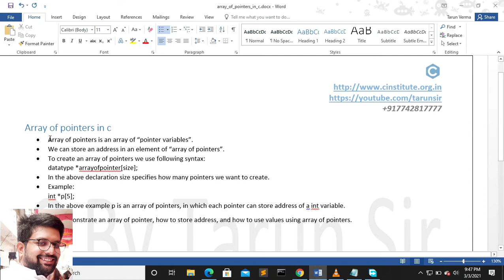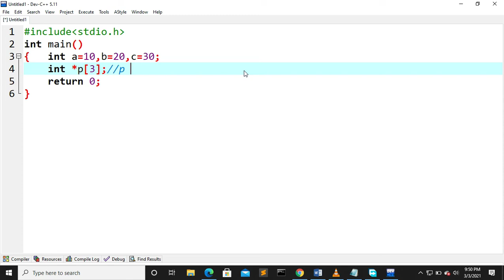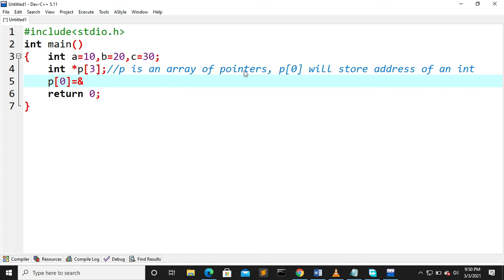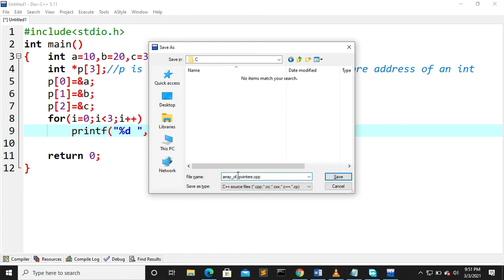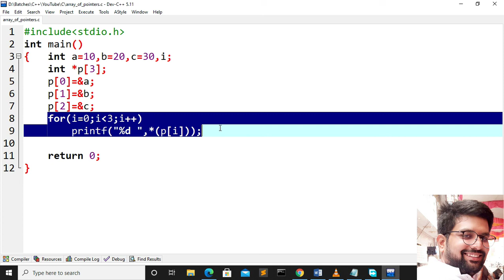array of pointers in c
In this video you will learn that how to create and use an array of pointers.

• Array of pointers is an array of “pointer variables”.
• We can store an address in an element of “array of pointers”.
• To create an array of pointers we use following syntax:
datatype *arrayofpointer[size];
• In the above declaration size specifies how many pointers we want to create.
• Example:
int *p[5];
• In the above example p is an array of pointers, in which each pointer can store address of an int variable.
WAP to demonstrate an array of pointer, how to store address, and how to use values using array of pointers.